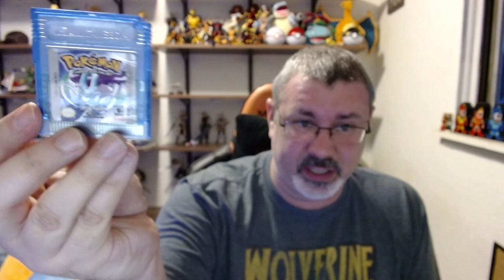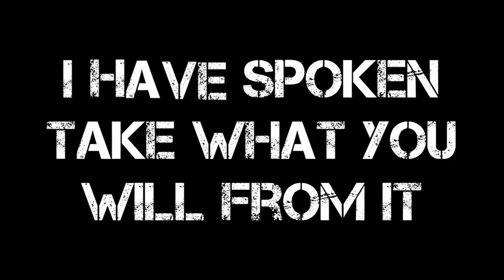Pokemon Repro Carts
So I was given a chance to get every Gameboy Pokemon game in a set of repro carts. The chance to play Green and save in Silver, Gold, and Crystal. Was it worth it? What were the problems? Are these games as flawless as you might remember?